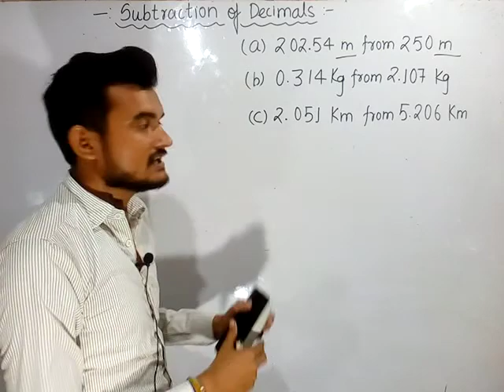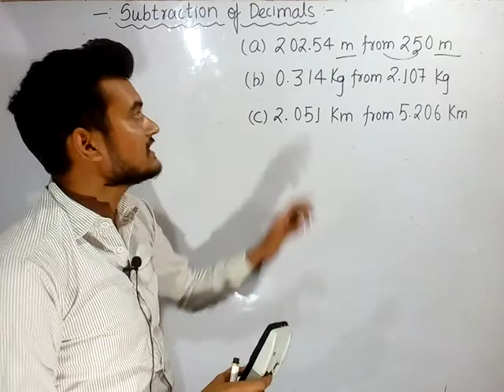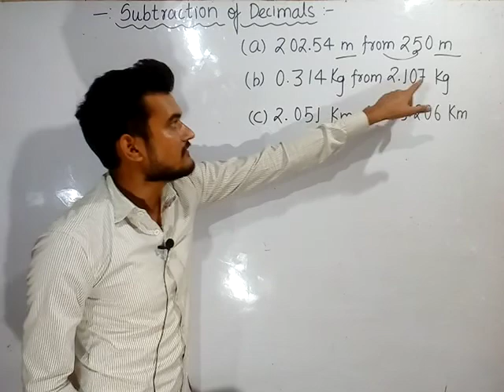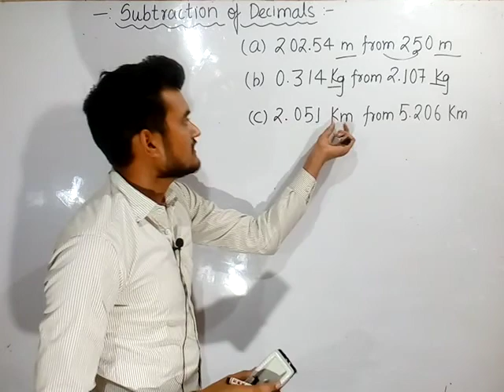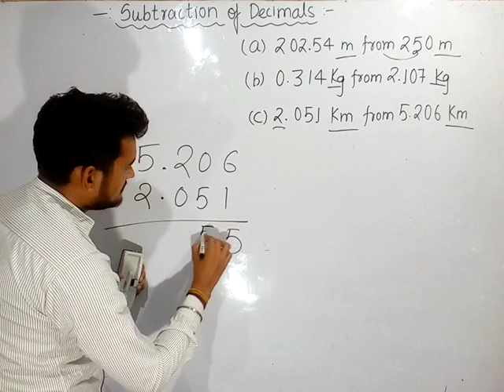Subtraction Of Decimals